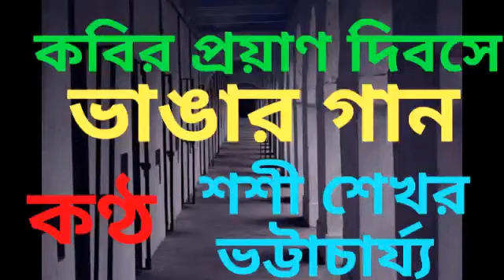কারার ঐ লৌহ কপাট (ভাঙার গান) কণ্ঠ- শশী শেখর ভট্টাচার্য্য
only culture presents new cultural items
কবি কাজী নজরুল ইসলামের প্রয়াণ দিবসে আমাদের নিবেদন
কবিতা- ভাঙার গান
কবি- কাজী নজরুল ইসলাম
কণ্ঠ- শশী শেখর ভট্টাচার্য্য

karar oi louha kopat video
karar oi louho kopat
karar oi louho kopat kobitakarar oi louho kopat kobita abritti
karar oi louho kopat kazi nazrul Islam
bhangar gaan
bhangar gaan kazi nazrul Islam
bhangar gaan kobita kazi nazrul Islam
কারার ঐ লৌহ কপাট